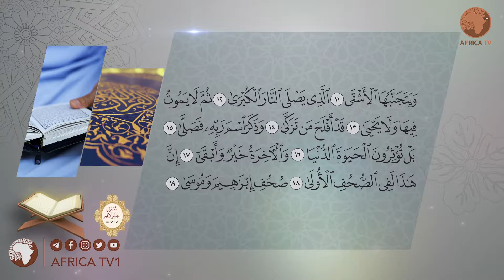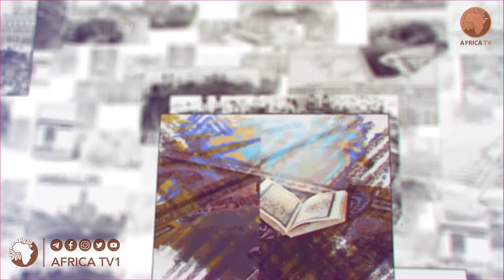052 የመጨረሻዎቹ የሶስት ክፍሎች ቁርኣን ተፍሲር ሸይኽ ሙሐመድ ዘይን ዘህረዲን